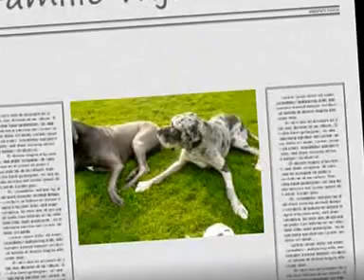Eros zijn eerste dag thuis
Eros geniet volop van zijn vrienden en vriendinnen